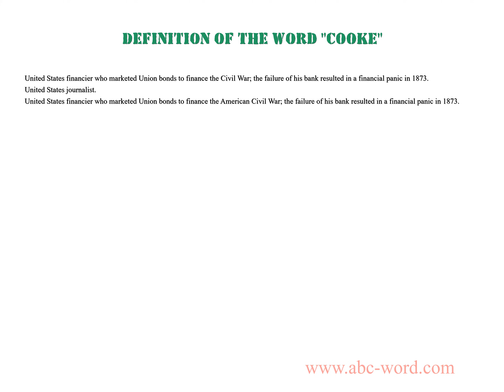Definition of the word "Cooke"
you will find full information about this word "cooke".
From the video you will learn the definition for the word cooke. The lexical meaning of the word cooke. What does the word cooke mean? And much, much more...